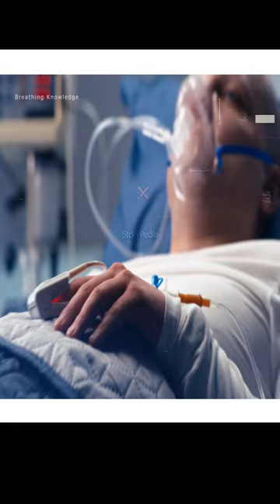Albert Einstein vs steve jobs BOTH ARE EQUAL